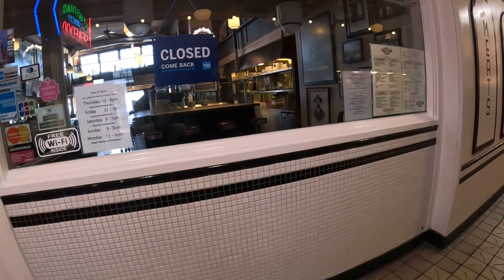Public Market Center in Seattle 3/15 2024